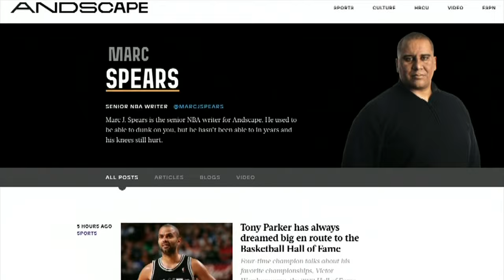Highlighting the impactful storytelling of Marc J. Spears & Holly Rowe | NBA Today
Appreciating the journalistic integrity set forth by Marc J. Spears & Holly Rowe on NBA Today.